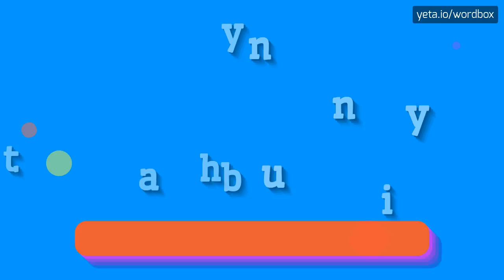THABYINNYU - HOW TO PRONOUNCE IT!?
Watch how to say and pronounce "thabyinnyu"!